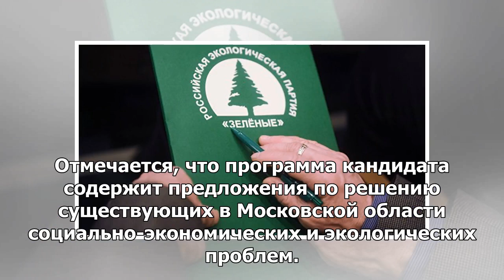«Зеленая партия» назначит кандидата в губернаторы Московской области в пятницу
МОСКВА, 14 июн — РИА Новости. Российская экологическая партия "Зеленые" в пятницу выдвинет кандидата...